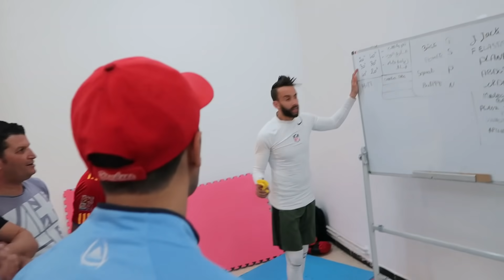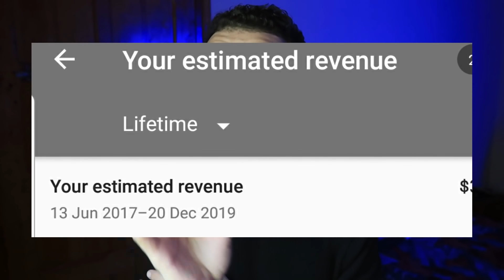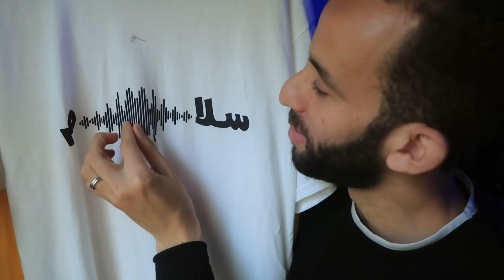أخطر وأجرأ قرار إتخدته في حياتي لأجل هذا الشيء ؟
أستغفر الله وأتوب إليه هذا أكتر فيديو أحتاج دعمكم فيه ونشره في كل مكان ولاتنسو أنتم من صنعتم هذه القناة بإيجابيتكم وتشجيعكم وحبكم شكرا من القلب